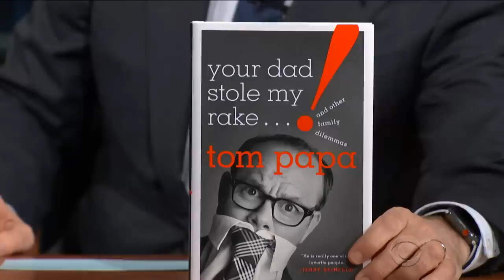Tom Papa: No Father Wants Anything For Father's Day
Tom Papa isn't in favor of Father's Day gifts unless, of course, it's his book 'Your Dad Stole My Rake: And Other Family Dilemmas.'